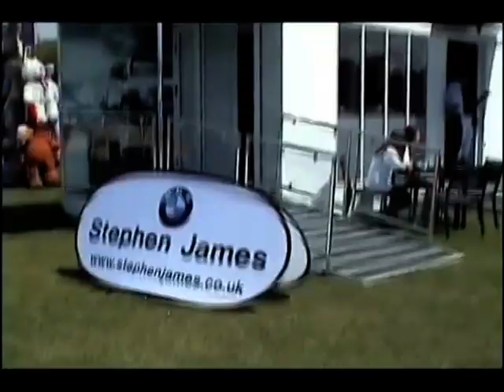Dartford Festival 2009 / Celebtime Concert